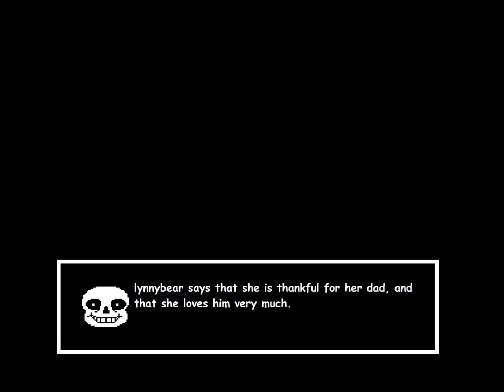Fathers Day Special (2016)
Happy Fathers Day! Sans is created by TobyFox